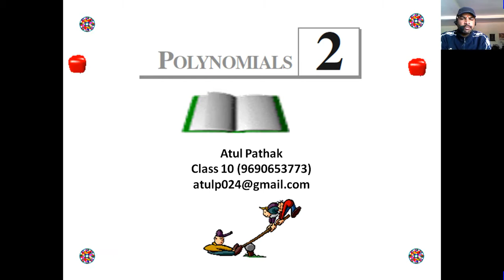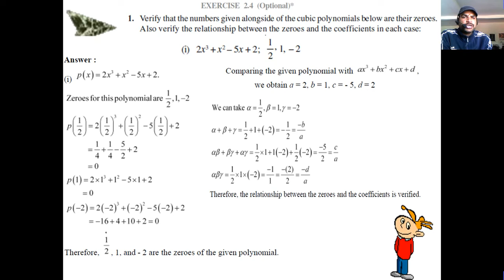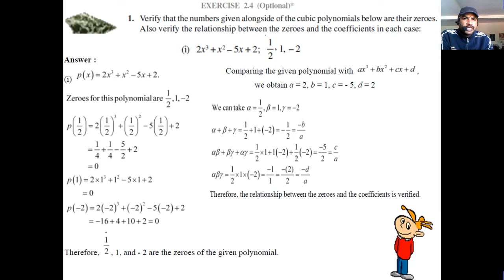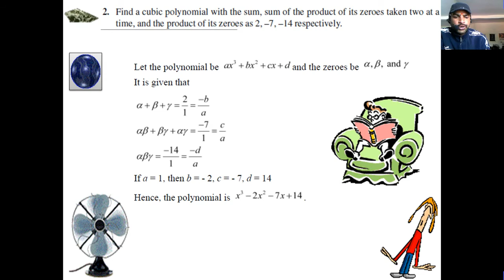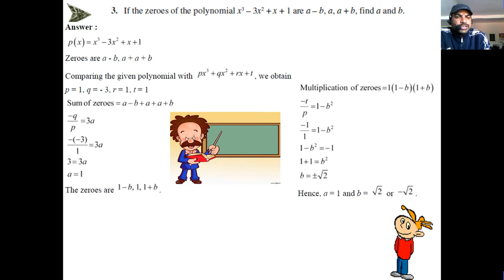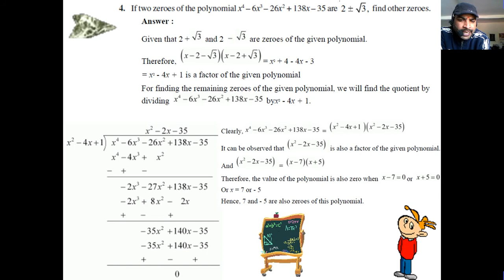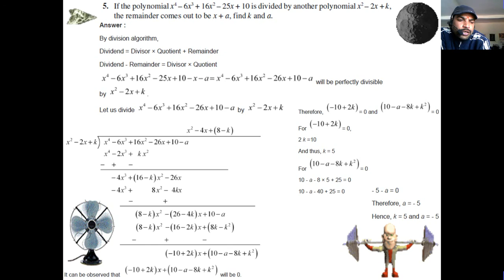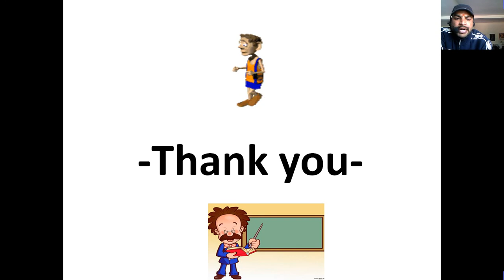class 10th math 15